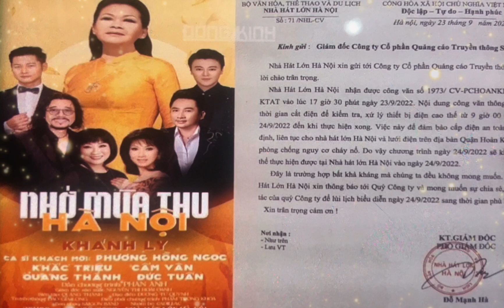Khánh Ly | Cắt Điện Để Không Làm Mùa Thu Hà Nội Vấy Bẩn